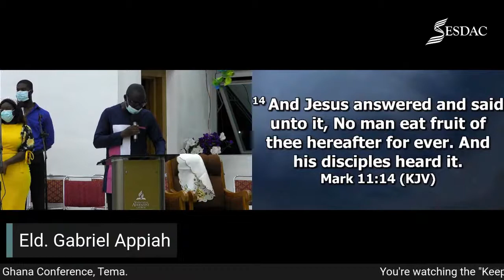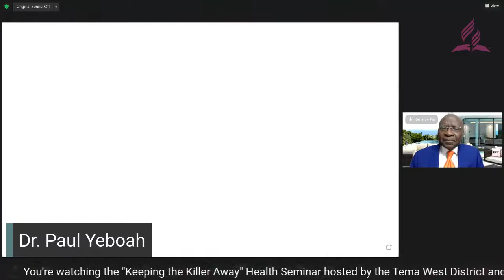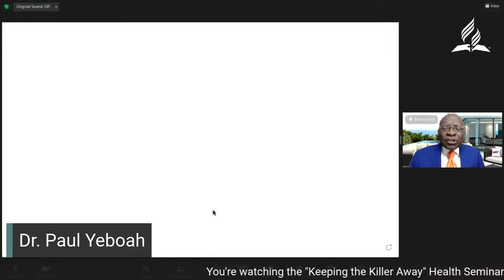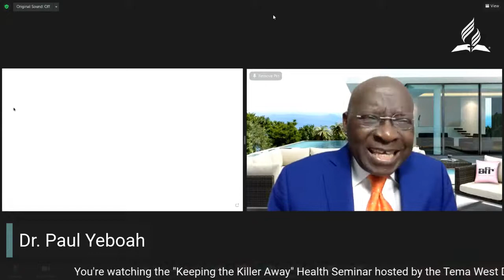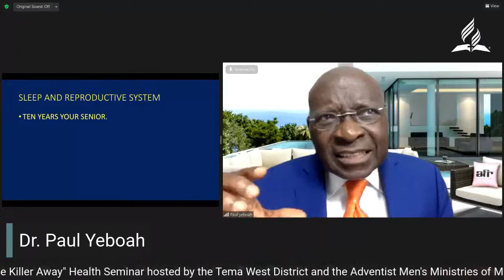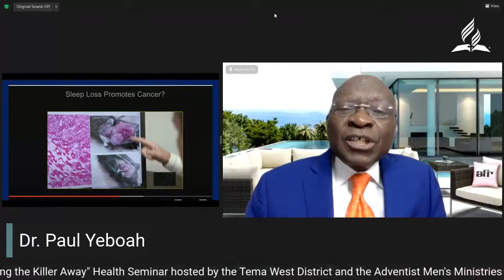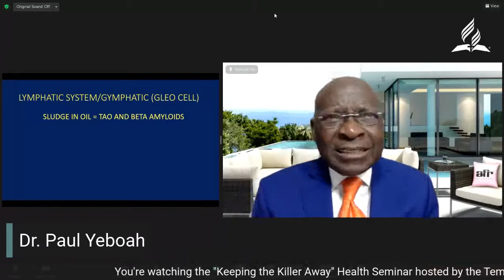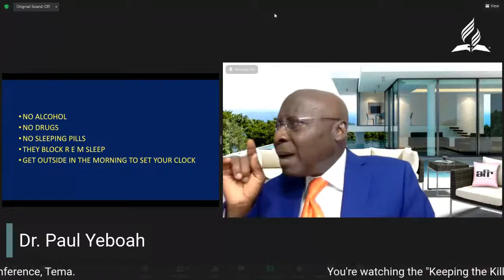"Keeping the Killer Away" with Dr. Paul Yeboah - Day1 - Sleep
Tema West District and MGC AMM Health Seminar - "Keeping the Killer Away" with Dr. Paul Yeboah - Day 1 - Sleep